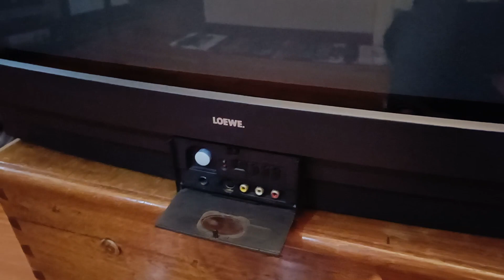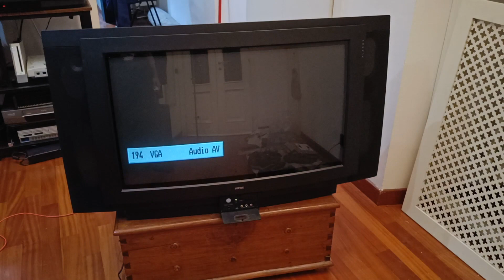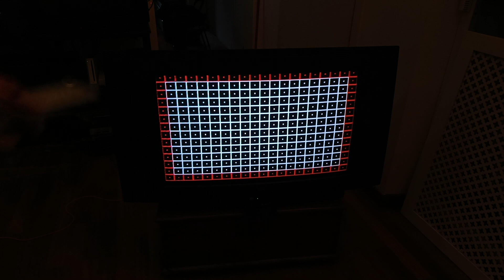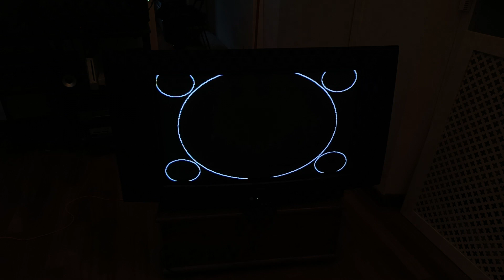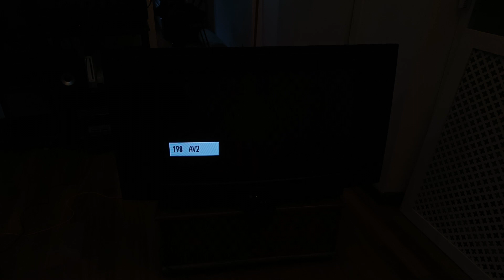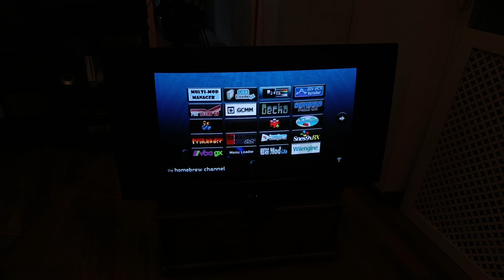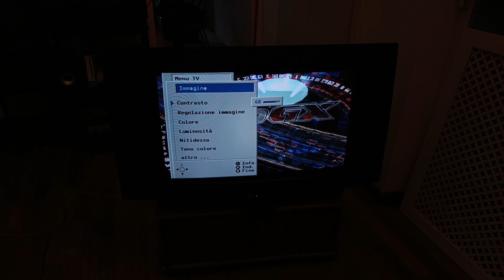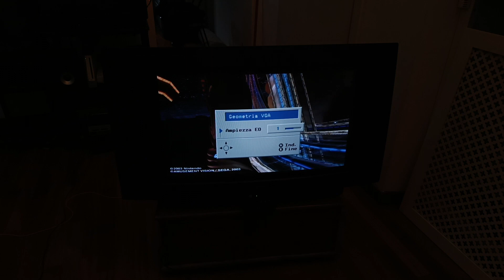Loewe Planus TV CRT Q2400 VGA Chassis RESTORED!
Ristrutturazione totale Loewe 32 pollici 100hz 31khz modello Planus telaio Q24 dotato di Scheda VGA